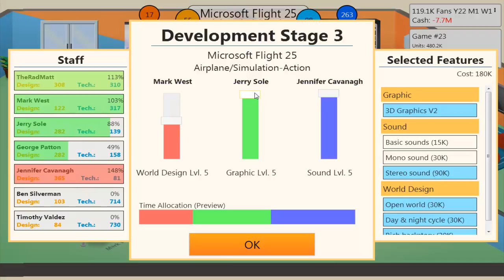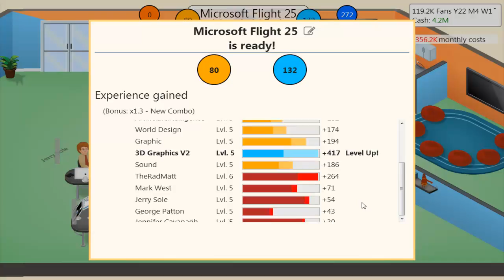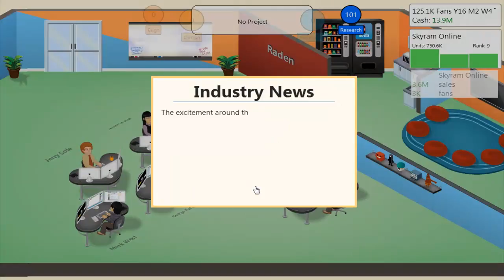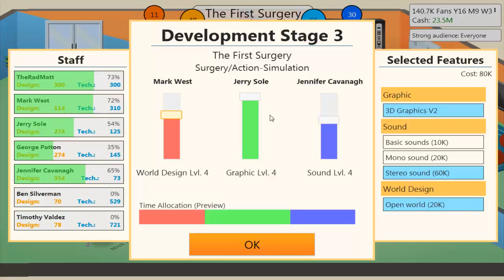Game Dev Tycoon Letsplay w/TheRadMatt (Part 10:Bankrupt)